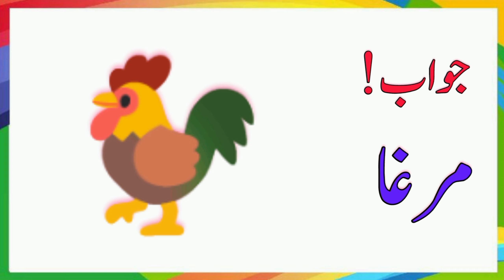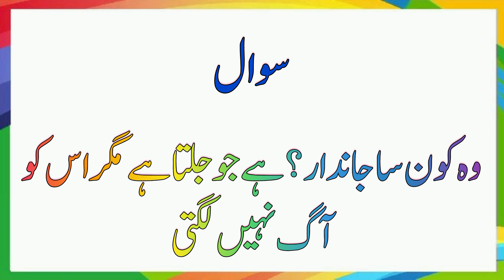وہ کیا ہے جو ناک میں پہلے اور کان میں بعد میں آتا ہے ؟؟ paheliyan riddles GK pahali#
AoA ... piare piare Behan bahio ..❤️❤️❤️
me apki ساشہ di Yani Behan aik dfa phr ap k liy Lai hoi buht hi interesting riddles in Urdu and Hindi .. bht hi mzze ki paheliyan Hein Jo ap k dmagh ko active kr dyn ... ap Keh skte Hein k brain games plus puzzles type pahaliah Hein ..❤️

وہ کون ہے جو اذان دیتا ہے۔مگر نماز نہیں پڑھتا ؟
وہ کون سا ملک ہے جس کا پہلا حرف مٹاؤ تو خدا کا نام بنتا ہے ؟
وہ کون سا شہر ہے جسے الٹا لکھنے پر کسی پرندے
کا نام بنتا ہے ؟
وہ کیا ہے جو ناک میں پہلے اور کان میں بعد میں آتا ہے

وہ کون سا جاندار ؟ہے جو جلتا ہے مگر اس کو
آگ نہیں لگتی